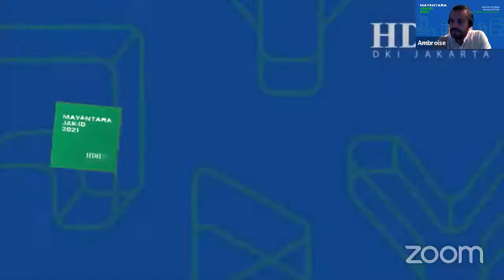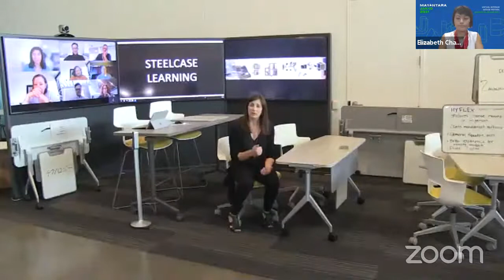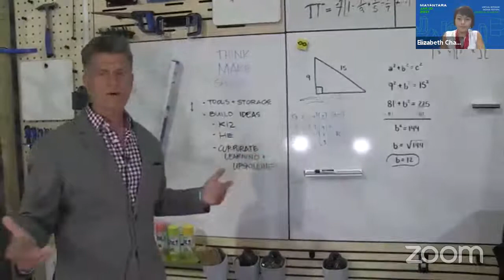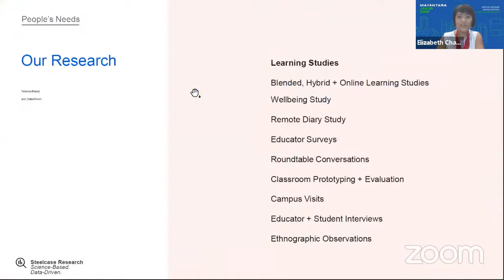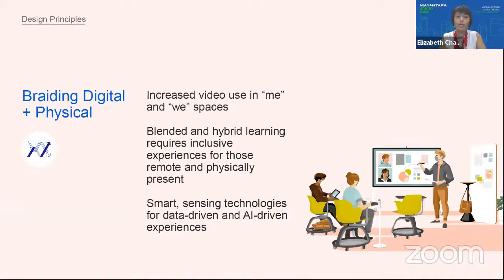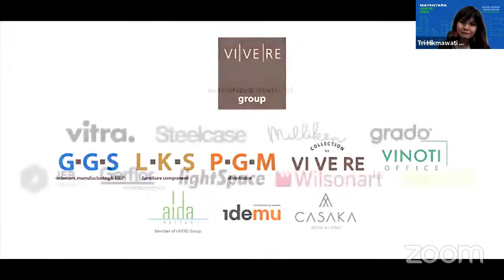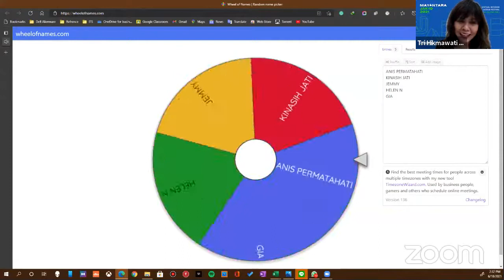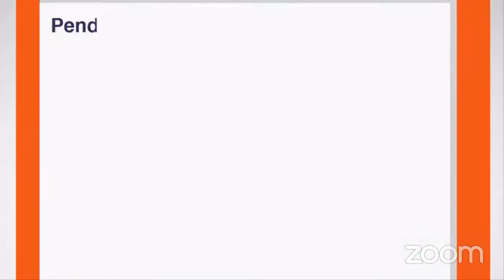MAYANTARA x JAK.ID 2021 x HDII Jakarta: How to Return to a Better Work and Learning Environment